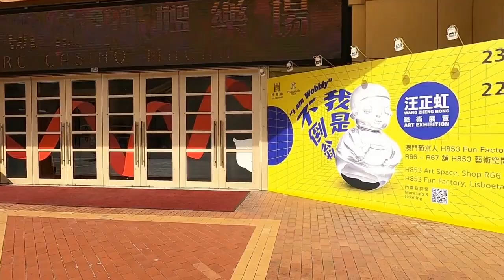2022 Let's see..Tingnan natin kung ano ang epekto ng Pandemya sa macau Casino's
2022 Let's see..Tingmnan natin kung ano ang epekto ng Pandemya sa macau Casino's